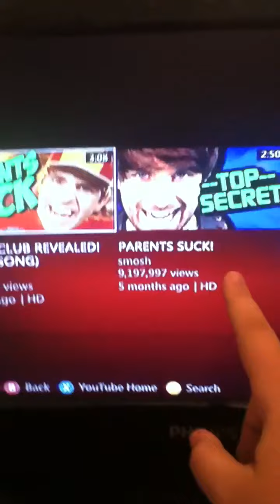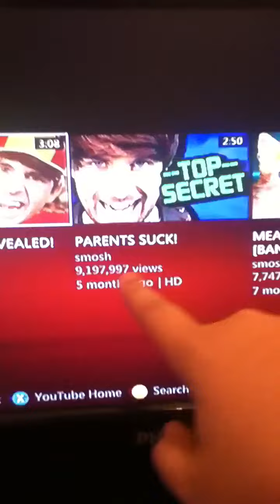Weird smosh video glitch on xbox360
I go on YouTube on my Xbox to look at some smosh vids and this is what I get